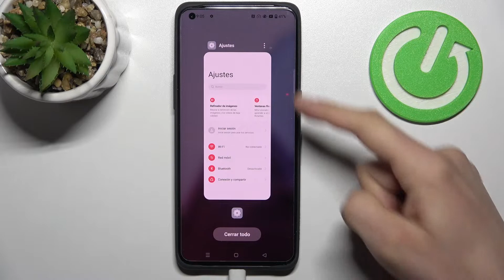Cómo abrir dos aplicaciones en la pantalla en OPPO Find X5 Pro - dividir la pantalla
¡Buenos días! En este video queremos presentarte cómo poner dos aplicaciones en la pantalla de tu ONEPLUS Nord CE 2. Si quieres saber cómo dividir la pantalla en tu celular ONEPLUS Nord CE 2, quédate con nosotros y descubre cómo usar dos aplicaciones a la vez en tu smartphone ONEPLUS en unos pocos clics.

¿Cómo abrir dos aplicaciones al mismo tiempo en OPPO Find X5 Pro? ¿Cómo poner dos aplicaciones en la pantalla en OPPO Find X5 Pro? ¿Cómo activar la pantalla dividida en OPPO Find X5 Pro? ¿Cómo activar multitarea en OPPO Find X5 Pro? ¿Cómo doblar la pantalla en OPPO Find X5 Pro? ¿Cómo dividir la pantalla en dos en OPPO Find X5 Pro?